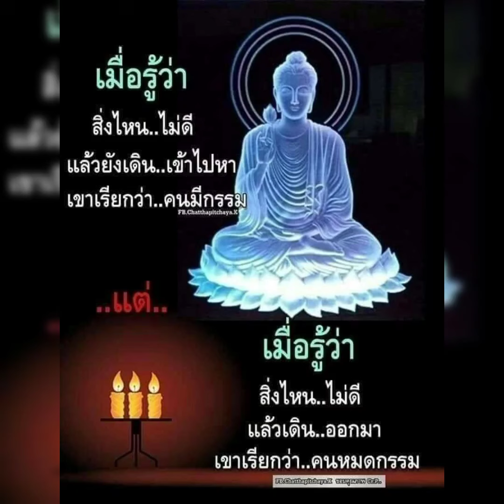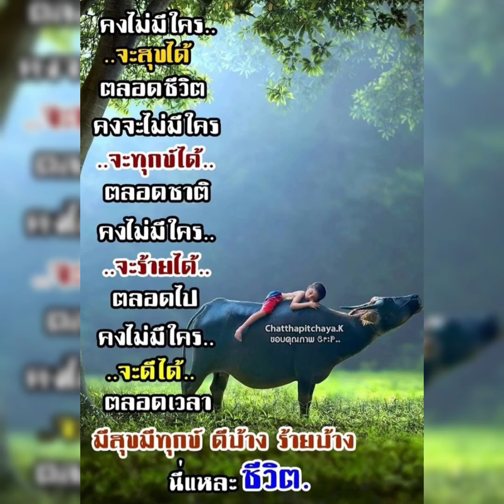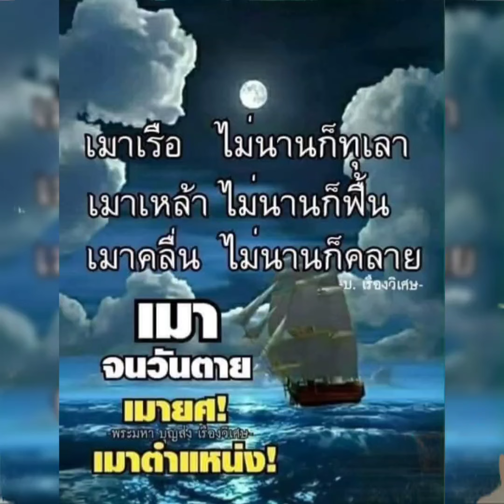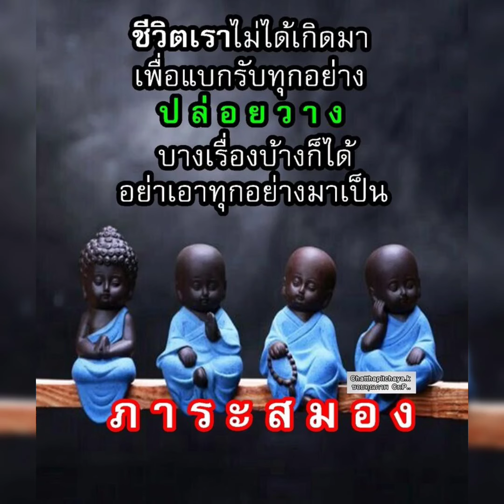สวัสดีวันศุกร์ & แหวน ฐิติมา &